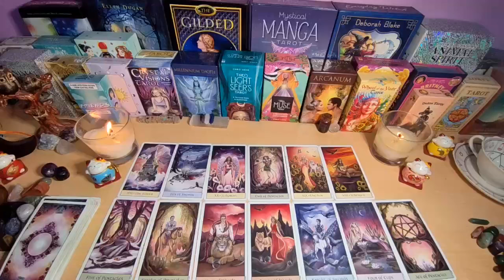SAGITTARIUS♐️ YOUR EX IS HERE , SIT DOWN FOR THIS MSG! 🤯🤯 SAG LOVE READING END-JUNE 2024